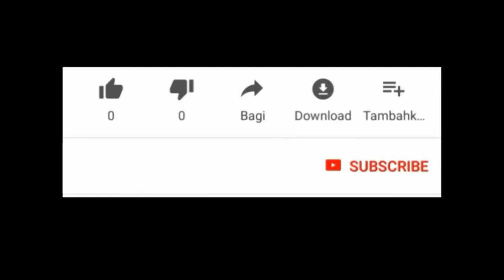CHANPWEL KAY OUGAN DUCKENE WETE PO ,METE PO BET SEREN